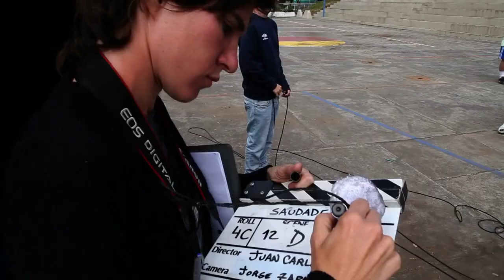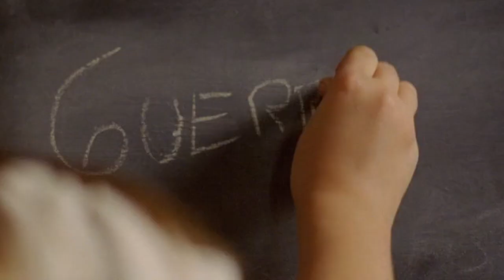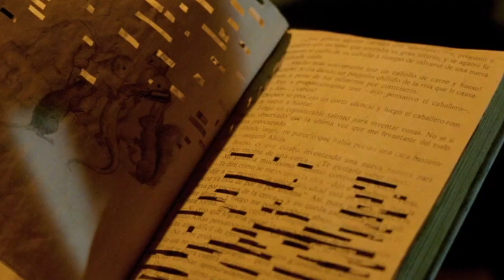Cultura Latina Pilot (Ecuadorian Cinema)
First episode of the series, exploring the burgeoning Ecuadorian cinema with an exclusive interview with filmmaker Tania Hermida, recognized for her work in the films 'Qué Tan Lejos' and 'En El Nombre de la Hija'. Unaired content. Originally produced by teleSUR English in 2014